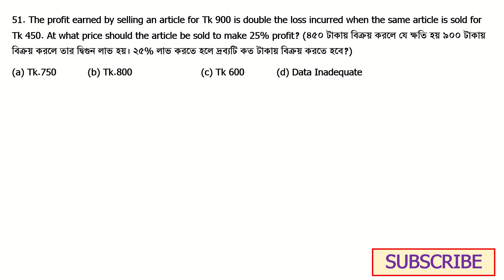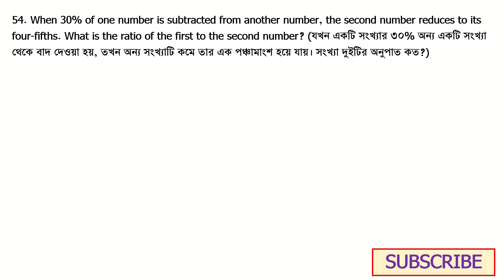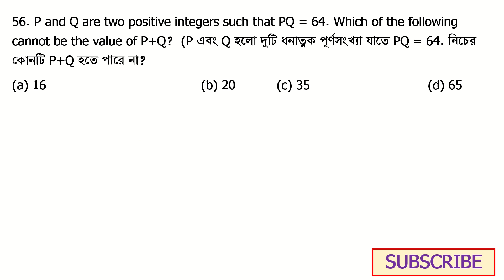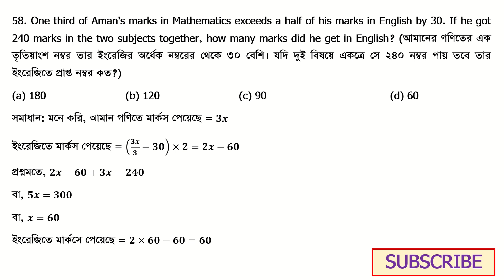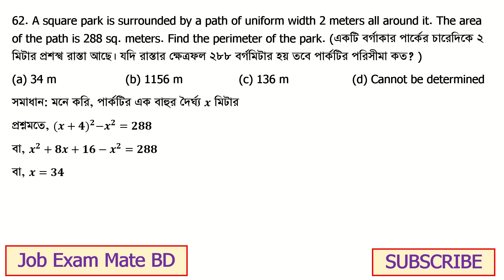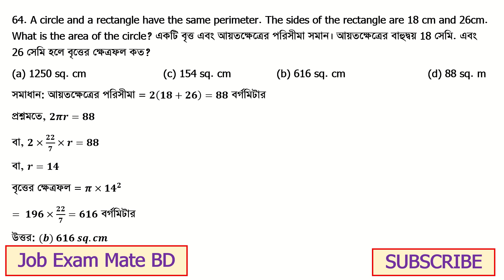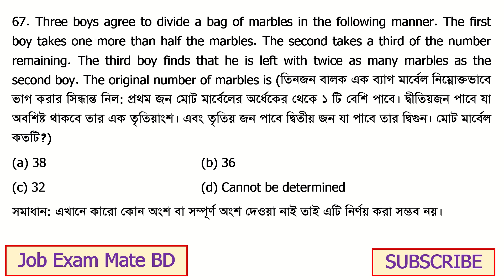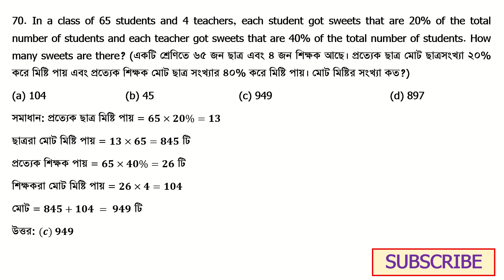বাংলাদেশ ব্যাংক(Bangladesh Bank) সহকারী পরিচালক (AD) প্রশ্ন সমাধান (গণিত) অংশ তারিখ: ২০ অক্টোবর ২৩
51. The profit earned by selling an article for Tk 900 is double the loss incurred when the same article is sold for Tk 450. At what price should the article be sold to make 25% profit? (৪৫০ টাকায় বিক্রয় করলে যে ক্ষতি হয় ৯০০ টাকায় বিক্রয় করলে তার দ্বিগুন লাভ হয়। ২৫% লাভ করতে হলে দ্রব্যটি কত টাকায় বিক্রয় করতে হবে?)
(a) Tk.750    (b) Tk.800
52. A man purchases two clocks A and B at a total cost of Tk 650. He sells A with a 20% profit and B at a loss of 25% and gets the same selling price for both clocks. What are the purchasing prices of A and B respectively? (একজন মানুষ ৬৫০ টাকা দিয়ে A ও B দুইটি ঘড়ি কিনেছে। সে যদি A ঘড়িটি ২০% লাভে এবং B ঘড়িটি ২৫% ক্ষতিতে বিক্রয় করে তাহলে সে দু্টি ঘড়ির একই বিক্রয়মূল্য হবে। A ও B দুইটি ঘড়ির আলাদাভাবে বিক্রয়মূল্য কত?)

53. Fresh grapes contain 80 percent water while dry grapes contain 10 percent water. If the weight of the dry grapes is 250 kg what is total weight when it was fresh?
(a) 1000 kg    (b) 1100 kg

54. When 30% of one number is subtracted from another number, the second number reduces to its four-fifths. What is the ratio of the first to the second number?

55. Tk. 6000 becomes Tk.7200 in 4 years at a certain rate of simple interest. If the rate becomes 1.5 times of itself, the amount of same principal in 5 years will be-
(a) Tk 8000    (b) Tk.8250

56. P and Q are two positive integers such that PQ = 64. Which of the following cannot be the value of P+Q?

57. Find the largest number of 5-digits which, when divided by 16, 24, 30 or 36, leaves the same remainder 10 each case.  (

58. One third of Aman's marks in Mathematics exceeds a half of his marks in English by 30. If he got 240 marks in the two subjects together, how many marks did he get in English?

59. If x/(2x+y+z)=  y/(x+2y+z)=z/(x+y+2z)=a then find the value of 'a' if (x + y +z)≠0
60. If the average of 'm' numbers is n^2  and that of 'n' numbers is〖 m〗^2, then the average m+n number is
(a) m+n    (b) m-n

61. P and Q started a business in the ratio of 2:3. After 2 years P left the business, but Q continued. After 3 years he had a profit of Tk 26000. What was the profit of P? (
(a) Tk.8000    (b) Tk. 15600
62. A square park is surrounded by a path of uniform width 2 meters all around it. The area of the path is 288 sq. meters. Find the perimeter of the park.
(a) 34 m    (b) 1156 m

63. The area of a rectangular field is 52000 sq. meters. This rectangular area has been drawn on a map to the scale 1 cm to 100 m. The length is shown as 3.25 cm on the map. The breadth of the rectangular field in (
(a) 1.6 m   (b) 160 m

64. A circle and a rectangle have the same perimeter. The sides of the rectangle are 18 cm and 26cm. What is the area of the circle?
(b) 616 sq. cm    (d) 88 sq. m

65. If 3 sides of a triangle are 6 cm, 8 cm, and 10 cm, then the altitude of the triangle, using the largest side of triangle as base
(a) 4.8 cm    (b) 4.4 cm

66. To fill a tank, 25 buckets of water are required. How many buckets of water will be of the bucket is reduced to two-fifth of its present capacity?

67. Three boys agree to divide a bag of marbles in the following manner. The first boy takes one more than half the marbles. The second takes a third of the number remaining. The third boy finds that he is left with twice as many marbles as the second boy. The original number of marbles is (

68. A cricketer whose bowling average is 12.4 runs per wicket takes 5 wickets for 26 runs and thereby decreases his average by 0.4. The number of wickets taken by him till the last match was –

69. The present age of three people are in the proportion of 4:7:9. Eight years ago, the sum of their ages was 56 years. The present age of the eldest person is-

70. In a class of 65 students and 4 teachers, each student got sweets that are 20% of the total number of students and each teacher got sweets that are 40% of the total number of students. How many sweets are there?